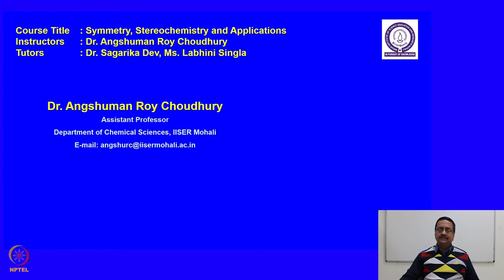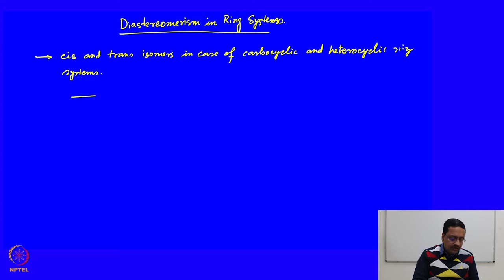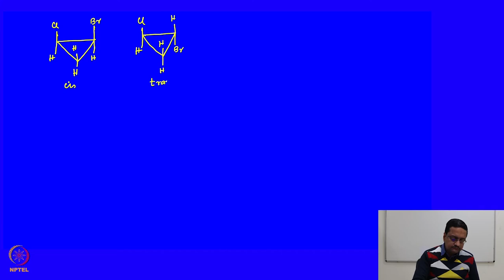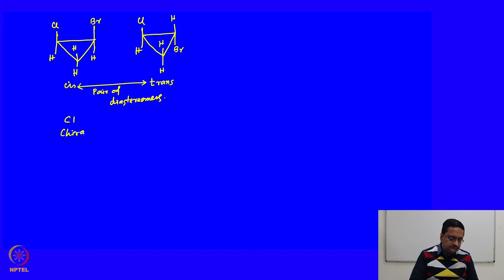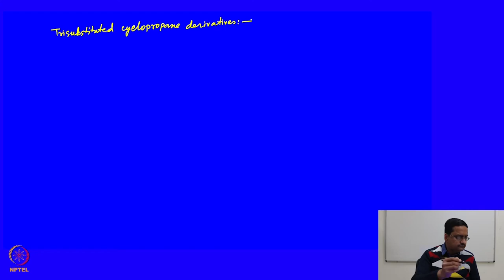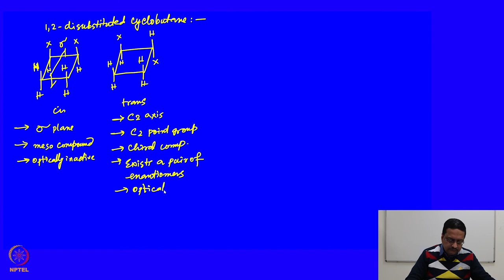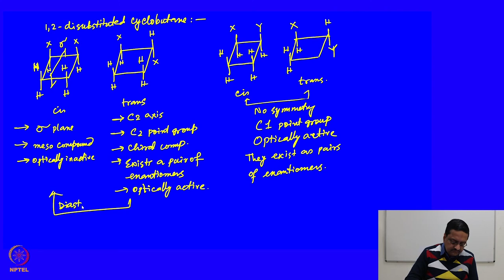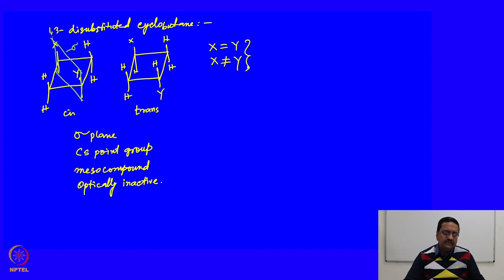Diastereomerism in Ring System - Part 01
Subject: Chemistry
Course Name: Symmetry, Stereochemistry and Applications